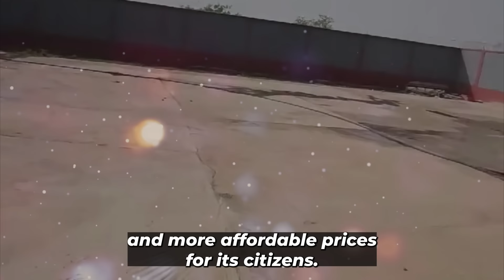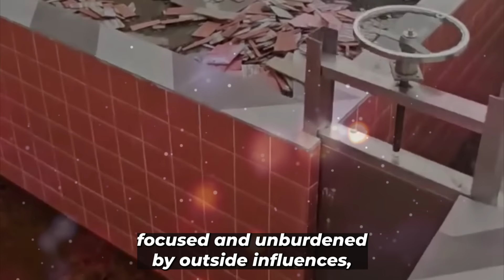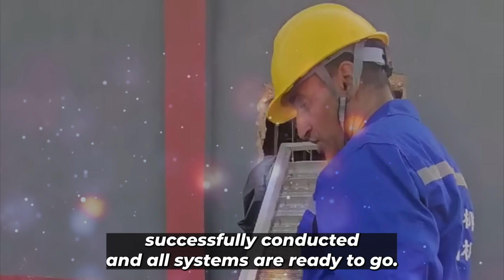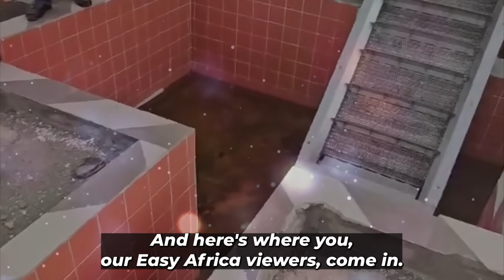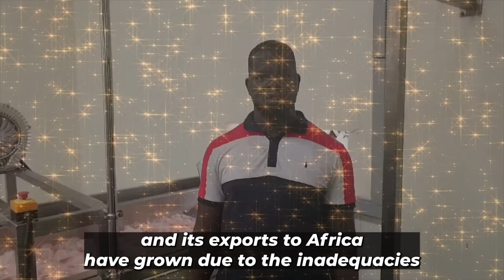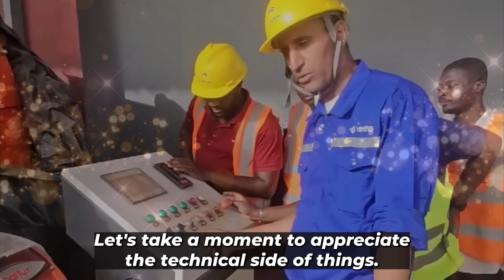Ibrahim Traore's MASSIVE Tomato Factory Is Finally Complete!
Welcome back, IZIZI Africa family! If you're passionate about African development, sovereignty, and leaders who take bold steps to change the game, you're in for a treat today. We have an exciting update on a project that could reshape the economy of Burkina Faso and perhaps even set a blueprint for other African nations. We're talking about President Ibrahim Traore and the MASSIVE tomato processing factory that is finally complete! Can you believe it? This project is a game-changer, and in today’s video, we’re going to dive deep into what this means for the country and the region. Stick around because you won’t want to miss the details. Now, let’s start with a question: Do you think it’s possible for a single factory to revolutionize an entire nation’s economy? Think about that for a moment because this isn't just about tomatoes—it’s about independence, empowerment, and reclaiming control of resources that have long benefited outsiders rather than the people of Burkina Faso.